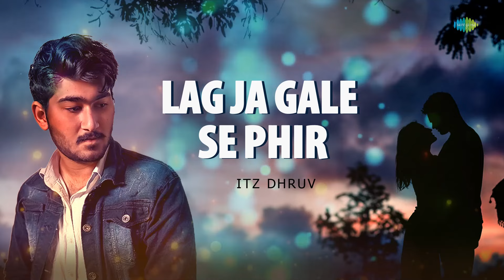Lag Ja Gale - Itz dhruv | Hindi Remix Song | Saregama Open Stage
Saregama Open Stage brings you a cover version of one of the Hindi song "Lag Ja Gale" by Itz dhruv.

Original Credits:

Singer : Lata Mangeshkar
Music Director : Madan Mohan
Lyricist : Raja Mehdi Ali Khan

Recreation Credits -

Artist: Itz dhruv